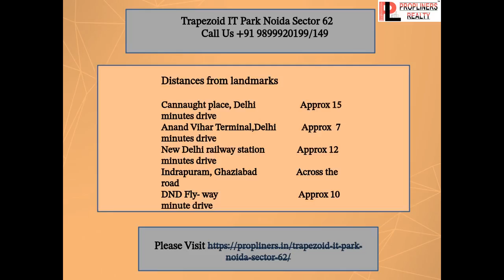Trapezoid IT Park Noida sector 62 | 9899920199/149 Office for Rent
Trapezoid IT park is strategically located at Plot no C-27 sector 62 Noida. This is newly completed IT/ITES building. It has typical floor plate of approx 35000 sq ft with double basement + Ground + 9 story height.

This Business park offers you a wide range of office spaces along with Retail shops at Ground level.

It have all amenities like 100% power Backup, 3 tier security, reserved car parking, high speed lifts etc.

In this tower there are 6 passenger lift along with a service lift. This complex is having dutable VRV systems for Air conditioning so you can use the same office for nigh operations as well as.